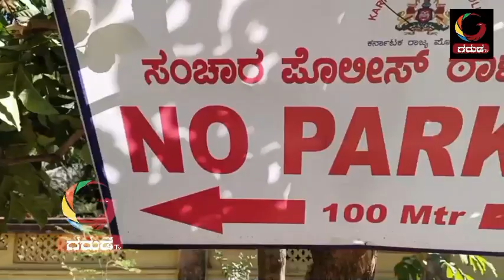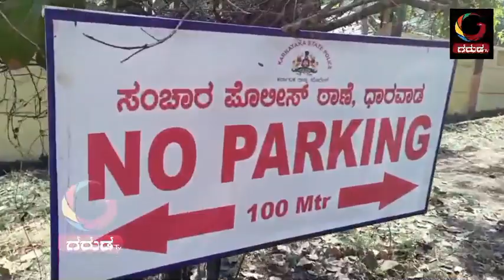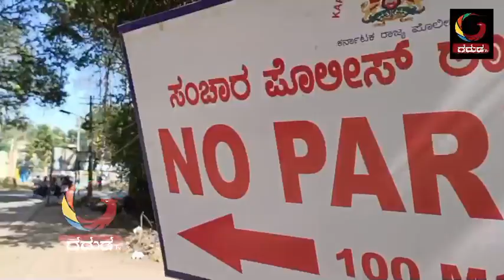GARUDA TV KARNATAKA "ನಮ್ಮೂರು ಸ್ವಚ್ಛ ಆಗಾತಾ ಐತೆ"! ಧಾರವಾಡಕ್ಕೆ ಆಗಾಗ VVIP ಬರಲೀಪಾ! ಊರ್‌ ಸ್ವಚ್ಛ ಆಗತೈತೆ!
"ನಮ್ಮೂರು ಸ್ವಚ್ಛ ಆಗಾತಾ ಐತೆ"
ಧಾರವಾಡಕ್ಕೆ ಆಗಾಗ VVIP ಬರಲೀಪಾ,ಮಂತ್ರಿ,ರಾಜ್ಯಪಾಲರು ಬಂದರೇ ಊರು clean ಆಗತೈತಿ! ದಿನಾ ಬಂದರೇ ಭಾಳ ಖುಷಿಪಾ!
ಧಾರವಾಡ traffic policeಗೆ ನಿಜಕ್ಕೂ hatsoff